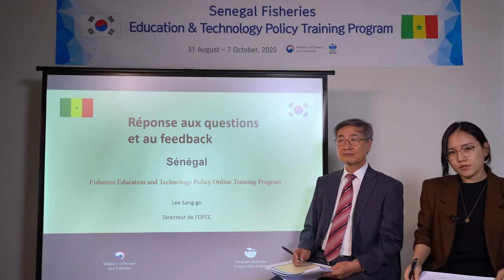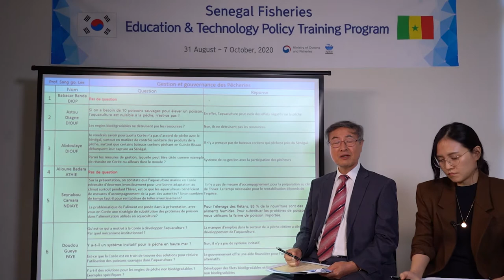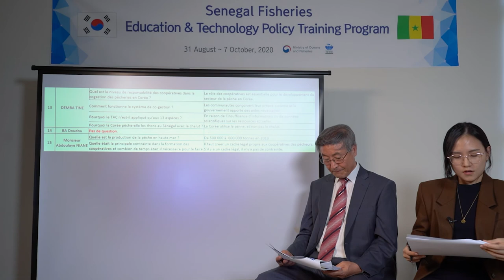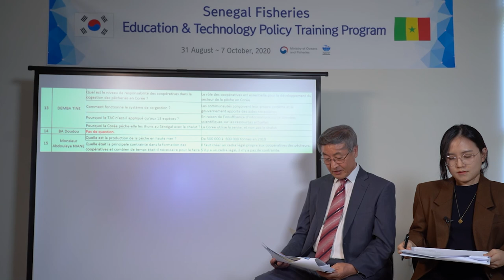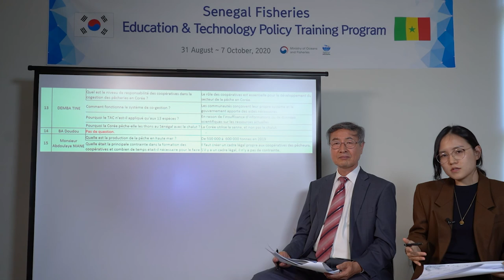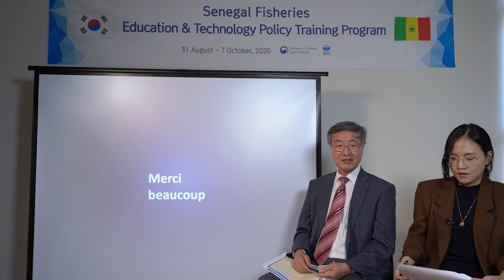Q&A with Prof. Lee Sang Go